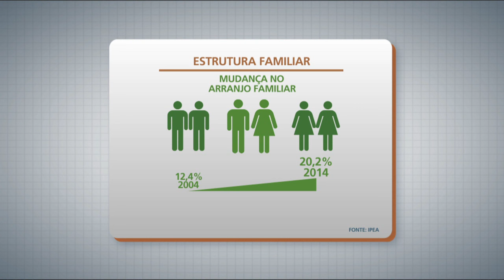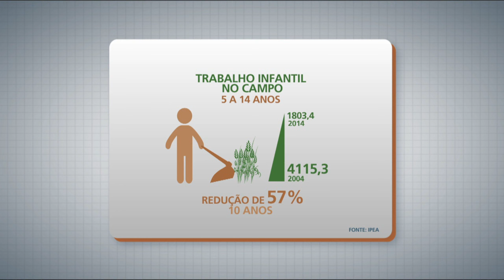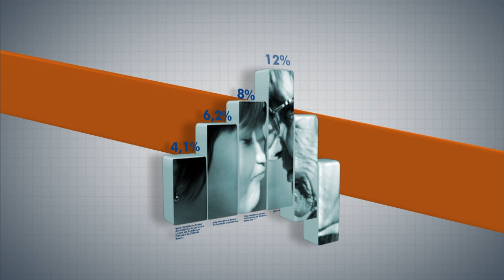Panorama Ipea debate transformações brasileiras nos últimos dez anos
PANORAMA IPEA - 18.01.16: A realidade brasileira está mudando radicalmente. Segunda dados da Pnad 2014, a taxa de pobreza extrema caiu 63% em dez anos. Além disso, a estrutura familiar do país está se transformando e atualmente há mais casais sem filhos. Para falar sobre essas mudanças na realidade do país, o Panorama Ipea conversa com o diretor de Estudos e Ciências Sociais do Ipea,  André Calistre, e a secretária adjunta de Avaliação e Gestão da Informação do Ministério do Desenvolvimento Social e Combate à Fome, Paula Montagner.